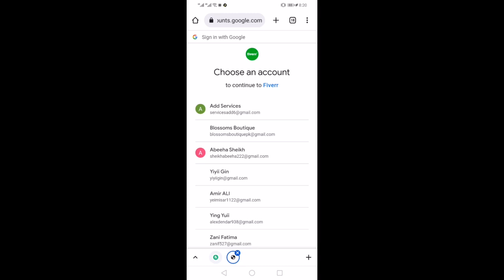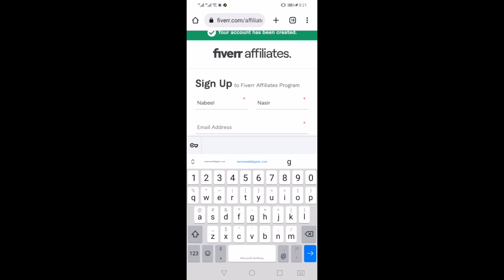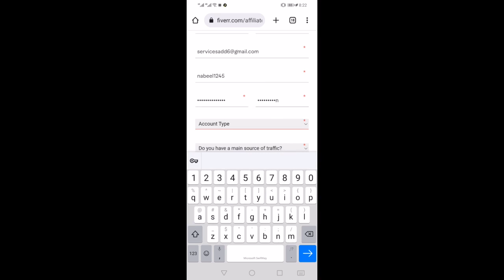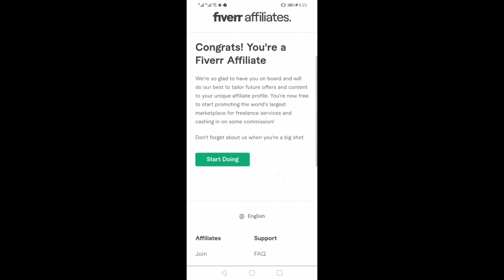Fiverr affiliate in Mobile | Make money online | ways to make money from home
How to make money with Fiverr Affiliate Program (step-by-step)

Step #1: Create an account. To get started with Fiverr affiliate program, simply head over to the affiliate registration page and fill in your details.
Step #2: setup your payment details. Before anything else, it’s important you set up your payment details. On the next page, choose your payment currency and payment method.
Step #3: Get your Fiverr affiliate link. You need your unique Fiverr affiliate link to start promoting Fiverr’s services so you could start making money.
Step #4: Promote your affiliate link. Upon getting your affiliate link, the next step is to get people to click on it and possibly make a purchase.